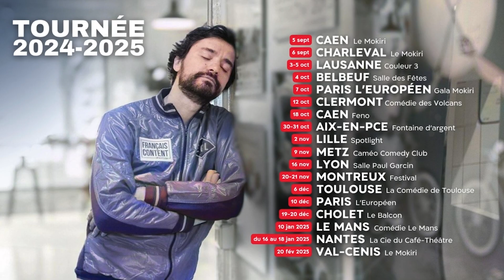MBAPPE : PROPRIO DU SM CAEN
Enregistré au Théâtre à l'Ouest Caen

Spectacle à Paris, à l'Européen le 10 décembre.
Et en tournée dans toute la France.